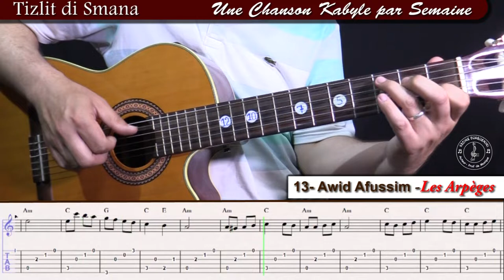TDS13# Apprendre Awid Afussim Djamel Allam à la guitare les Arpèges avec tablature